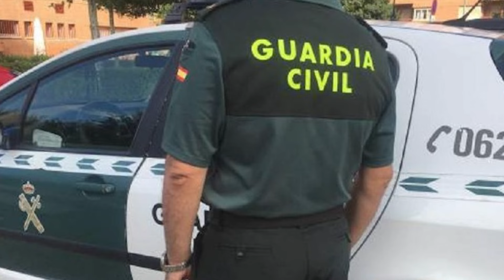Guardias civiles SE QUERELLAN contra Marlaska por la TRAGEDIA de Barbate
La Audiencia Nacional ha admitido a trámite la demanda interpuesta por la Asociación Unificada de Guardias Civiles (AUGC) contra el Ministerio del Interior de Fernando Grande-Marlaska, tras su negativa "arbitraria" a celebrar un Pleno extraordinario en la Guardia Civil tras el asesinato de los dos guardias civiles arrollados por una narcolancha en Barbate el pasado 9 de febrero.

La petición de Pleno por parte de esta asociación profesional del Instituto Armado, respaldada por más agrupaciones, se adoptó con la intención de analizar los hechos para prevenir futuros escenarios parecidos y "abordar las medidas correctoras que procedan y eliminen" o, en su defecto, "minimicen" tal riesgo, "sin perjuicio de depurar las responsabilidades que procedan".

Desde la AUGG solicitan a la Audiencia Nacional una copia íntegra de "todas las resoluciones, comunicaciones y actos administrativos" que justifiquen la decisión del ministerio de Marlaska, incluyendo correos electrónicos de los diferentes órganos del Departamento en relación a dicha petición.

Añaden, además, que "no descartan" volver a pedir un pleno extraordinario en los próximos días, esperanzados por el cambio que se ha producido en la cúpula de la Guardia Civil con la vuelta de Mercedes González como directora general del Cuerpo, "una magnífica oportunidad de ponerse al lado" de los agentes y de sus familias.

Precisamente, agentes de la Unidad Central Operativa (UCO) y de la Comandancia de Cádiz de la Guardia Civil detuvieron este mes de septiembre al presunto autor de la muerte de los dos guardias civiles, Miguel Ángel González y David Pérez. El detenido, identificado como Karim El Baqqali, de 32 años, se había ocultado en Marruecos.